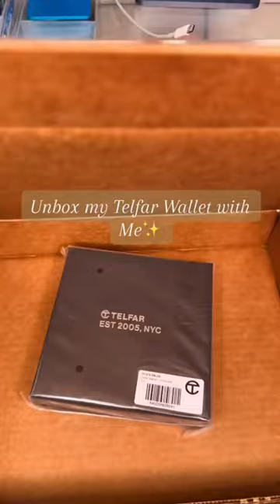Unbox my Telfar wallet with me ✨ @TELFARGLOBAL